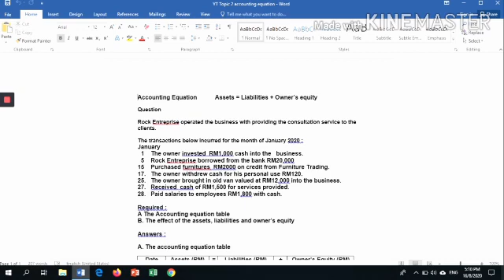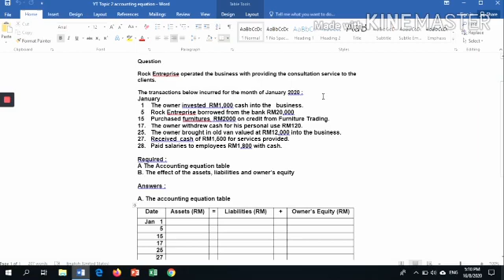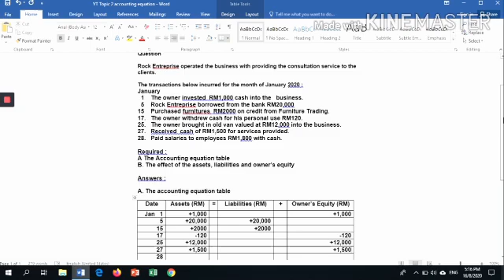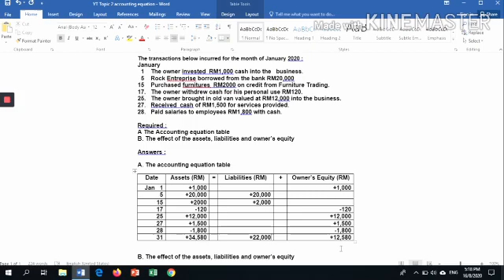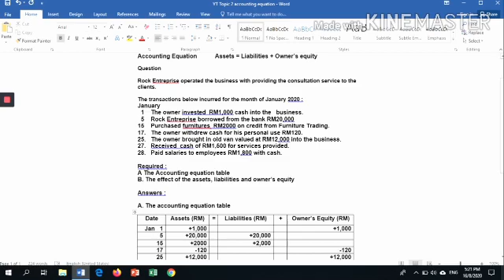Accounting equation (tutorial)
The basic accounting equation is expanded as follows :
Assets =Liabilities + Owner's equity
The components of accounting equation are :
1. Assets- assets are the sources owned by an individual or a business.
2. Liabilities are the obligations, existing debts or claims by external parties or creditors.
3. Owner's equity ; The owner's right to the property of the business. In other words, owner's equity is the balance of total assets after all the claims or liabilities are settled.